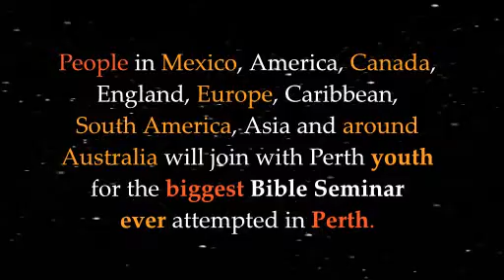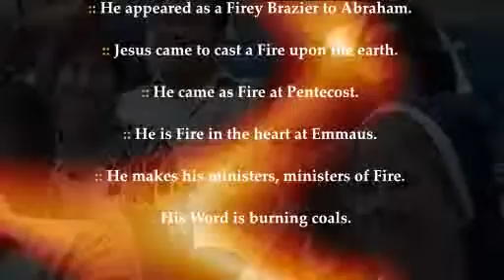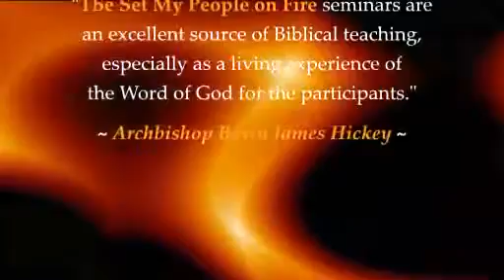Greg's Fire Dream.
Youth Leader, Greg LeCoultre has a dream to broadcast a 60+ minute Live Internet Bible Seminar from the most isolated capital city in the world for 15 Wednesdays beginning in Feb 10, 2010. He desires to set God's people on fire through the Word of God and wants you to be part of it. Everyone in every country can logon, watch the seminars - Set My People on Fire: Change the world you're in!